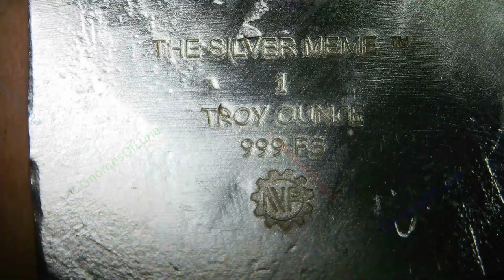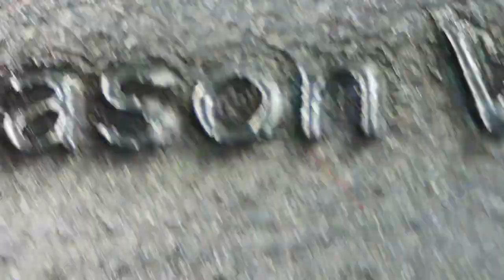Jason V / The Silver Meme / North View Products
Title: Jason V
Mint: North View Products
Series: The Silver Meme
1oz Silver Bar

Jason Voorhees with printed text of the sound track